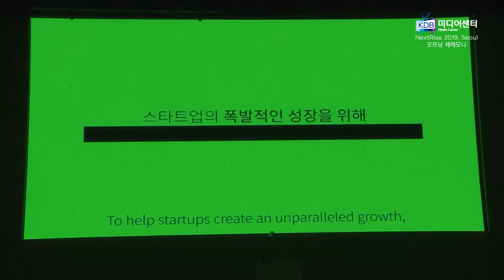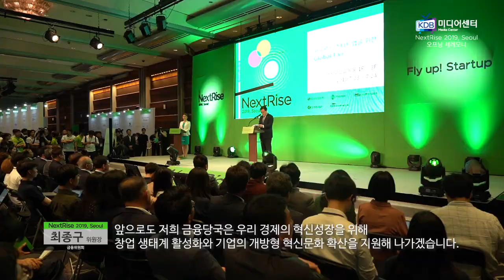넥스트라이즈 2019, 서울 개회식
넥스트라이즈 2019, 서울
떠오르는 스타트업을 위한 Global Fair

7월 23일(화) ~ 24일(수) / 2일간 코엑스 그랜볼룸 (1층)

KDB산업은행, 한국무역협회, 벤처기업협회, 한국 벤처캐피탈협회, 국가과학기술연구회

NextRise 2019, Seoul
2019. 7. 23 ~ 24  Coex Grand Ballroom (1F)

KDB Bank, KITA, KOVA, KVCA, NST